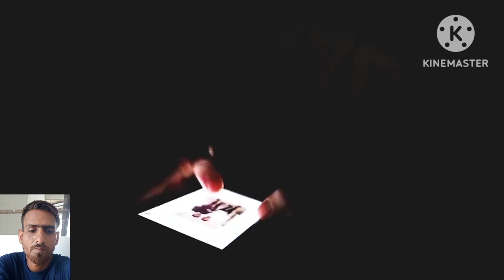Listen to THIS EVERY MORNING to WIN YOUR DAY: Daily Morning Motivational Thoughts for Success, 💪😊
shorts
Short
Short video
Yt shorts
Youtube trending
Trending
Trending video
Youtube shorts
Trending shorts
Uttam facts
Uttam facts shorts
psychology facts
psychological facts
psychology
facts
human psychology
Psychology
Uttam fact Psychology
Psychology Fact
Motivational video
Neeraj chopra
Sandeep maheshwari
powerful
motivation
motivational video
Motivation for study
study motivation
Inspirational video
inspiration
study
mr shiv the education
roj padhna hai to suno
Motivational Speaker
Harshvardhan Jain
businessstartup
motivational speakers for success in life
Do Not Isolate
24 घंटे में बाहर आजा
do not isolate yourself
do i not need to isolate anymore
when do u not have to isolate anymore
do not feel isolated
takla motivational
what if i can't isolate at home
Why 1% Students Achieve their GOALS?
Goals Motivational Video
goals motivation
how to set goal
goals tips and tricks
goal setting motivation
goals motivational story
motivational story for students
how to achieve your goal
story on goals
motivation quoteshala
quotewale bhaiya
kahaaniwale bhaiya
stay focused on your goals
goal setting for students
hindi story
student motivation
motivational speech
unstoppable
ajay yodha
inspirational video
deepak daiya motivation
hindi motivation
Study motivation
Exam motivation
Study tips
How to stay motivated to study
Study hacks
Productivity tips for studying
Study techniques
Motivational videos for students
Study inspiration
Overcoming procrastination
Time management for studying
Study routine
Self-discipline for studying
Mindset for success in studying
21 Days Challenge to Change Your life.
Best Motivational Video in Hindi by Motivational wings
21 days challenge motivation
21 days challenge
21 days challenge change your life
motivational video by motivational wings
motivational wings 2.0
motivational
inspirational
motivational wings
motivational video songs
21 days affirmations
21 days habit change
21 days challenge for weight loss
21 days challenge for study
best motivational speech
morning motivation
manifestation
motivational speech 2023
focus on your dream
personal development
self-improvement
success mindset
achieving dreams
overcoming obstacles
determination
passion
perseverance
self-belief
self-motivation
positive mindset
productivity
chasing dreams
pursuing goals
self-growth
mindset shift
dream realization
goal-oriented
taking action
motivational vdeo
motivational video in hindi
inspiring videos
Success Stories in Hindi
Life Changing Motivation
motivational story
success story
speech
Positive
Thinking
thoughts
best
intelligence
stress
manage
how to
feelings
latest
fear
attitude
fearless
spirituality
students
for students
studies
practical
tips
communication
love
confidence
time
loneliness
depression
anxiety
akele
rehna
seekho
videos
overcome
2020
2021
latest 2021
Premanand ji
premanand govind sharan ji maharaj

success habits of great leaders
no talent success
alternative of talent
bina talent ke success kaise paaye
zero talent success
safltaa ki 6 habits
6 success habits